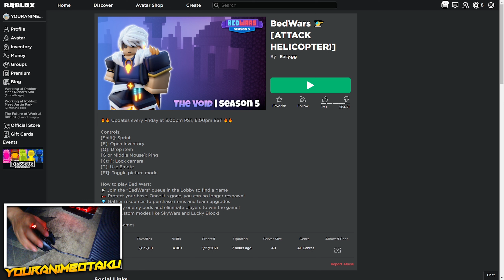I Tried ROBLOX Bedwars For The First Time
Genshin Impact player tries Roblox Bedwars for the first time. As A Genshin Impact player, idk what Roblox Bedwars is, so i do a Roblox Bedwars blind playthrough.